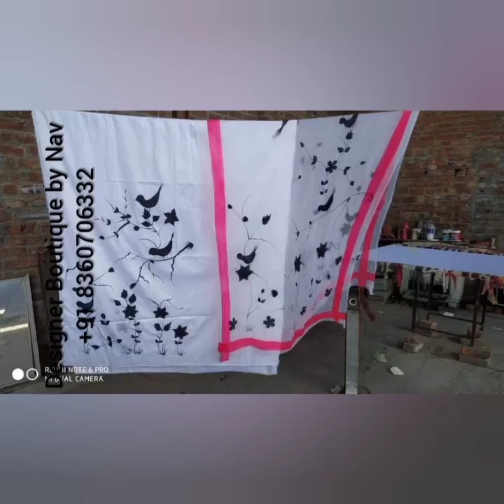latest 50 new design hand paint suits| hand painted Punjabi suit design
onlinepunjabisuit paintsuitdesign block printing suit designs with dupattas